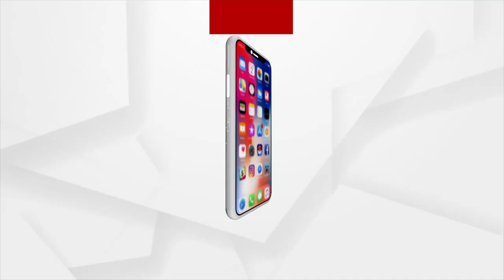ବୁଦ୍ଧଙ୍କର ପ୍ରଥମ ଶିଷ୍ୟ ୨ ଜଣ ହେଲେ ଓଡ଼ିଶାବାସୀ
ବୁଦ୍ଧଙ୍କର ପ୍ରଥମ ଶିଷ୍ୟ ୨ ଜଣ ହେଲେ ଓଡ଼ିଶାବାସୀ: ବିଜୟ କୁମାର ନାୟକ, ବୌଦ୍ଧ ସଂସ୍କୃତି ଗବେଷକ